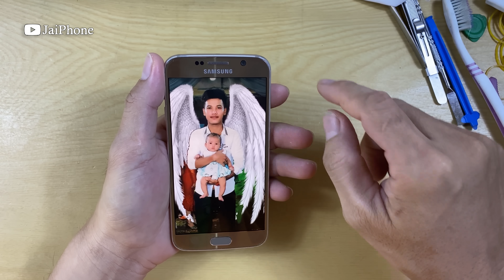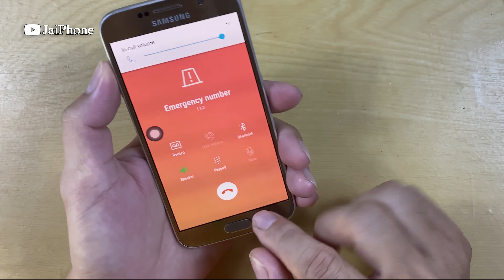Samsung Galaxy S6 Back Glass Cracked And Battery Replacement